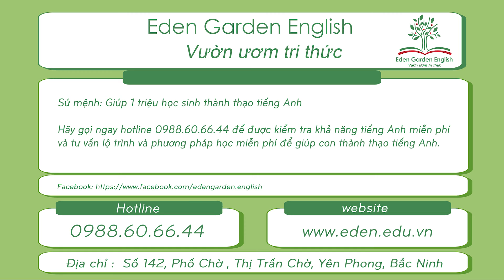K172 - Lê Hà Giang